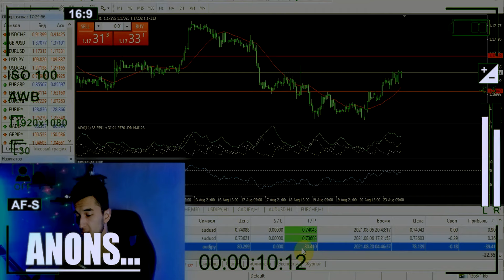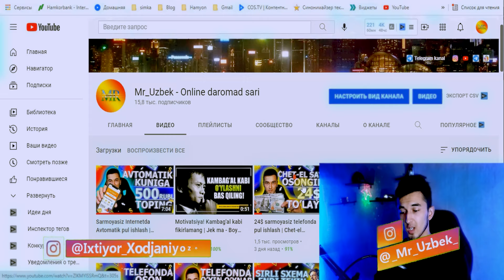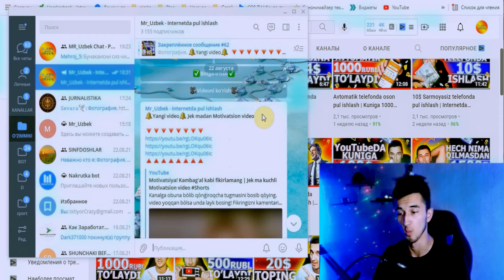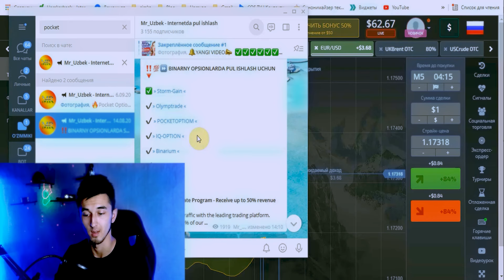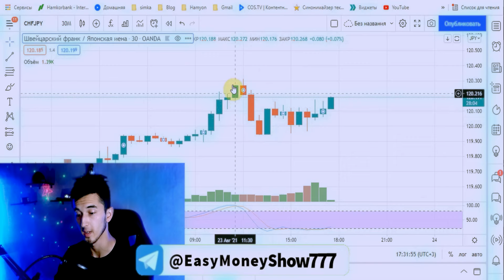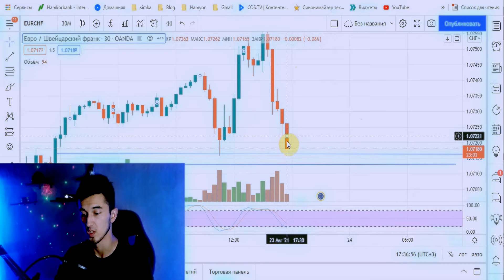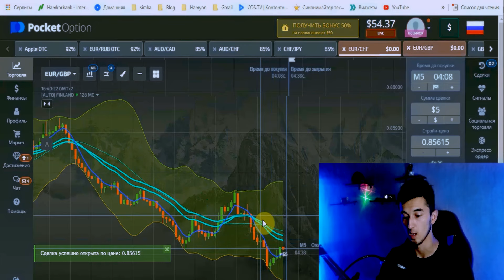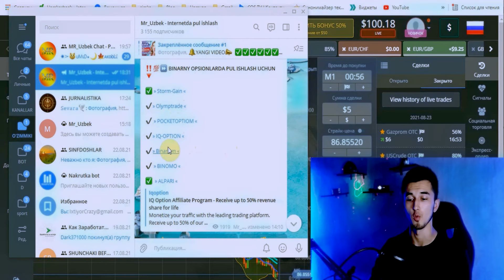Telefonda kuniga 100$ ishlash | Treyding orqali pul ishlash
Pocket Option saytida torgavat qilib balansni 100$ ga ko'tardik. Batafsil videodan bilib olishingiz mumkin.

💳Payeer кошелёк (Pul chiqarib olish uchun)